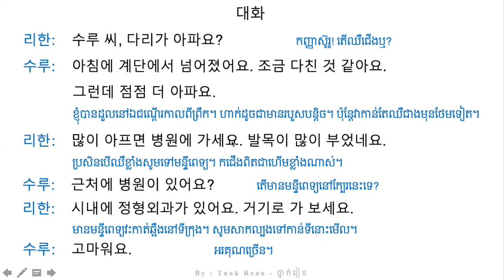រៀនសន្ទាន 97 - Korean Conversation 97 - 대화를 공부하기 97 | by Tnak Rean - ថ្នាក់រៀន